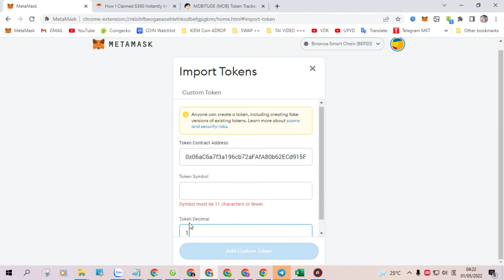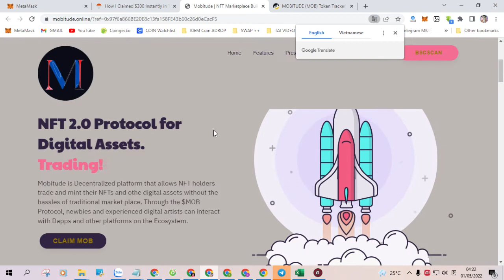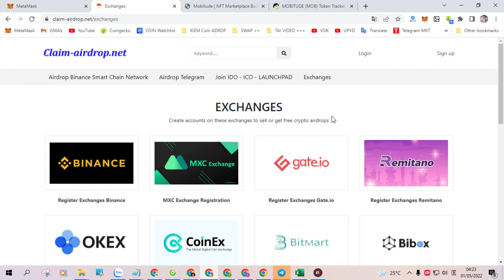How I Claimed $300 Instantly in Trust Wallet Claim Airdrop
This tutorial will show you exactly how I Claimed $300 Instantly in Trust Wallet

-Token Name: MOBITUDE

-Contract Address: 0x06aC6a7f3a196cb72aFAfA80b62ECd915F89550f

-Symbol / Ticker:  MOB

-Decimal: 18

✅ Youtube channel claim-airdrop
✅Introducing instructions on how to earn airdrops, claim tokens, hold tokens to be listed on the floor, instructions on how to earn free coins, how to earn coins, how to earn bitcoins and other types of coins, free coin earning web, mining web coin , cryptocurrency mining